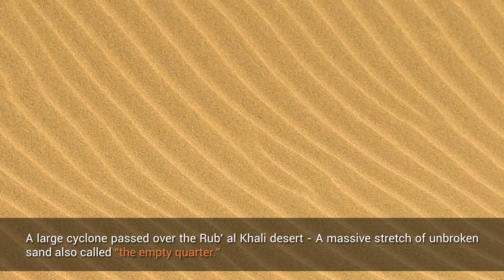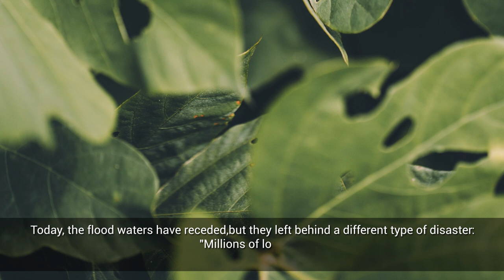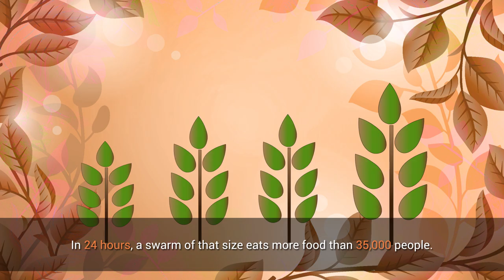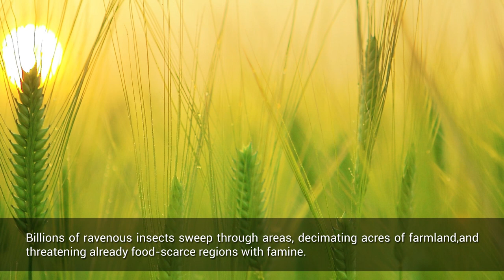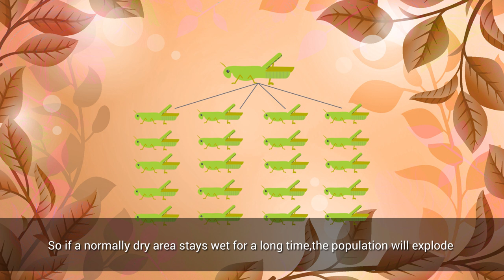Reason behind the attack of Locust | NutShell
Locusts are a group of certain species of short-horned grasshoppers in the family Acrididae that have a swarming phase. These insects are usually solitary, but under certain circumstances they become more abundant and change their behavior and habits, becoming gregarious. No taxonomic distinction is made between locust and grasshopper species; the basis for the definition is whether a species forms swarms under intermittently suitable conditions. In this video let us see about the attack of desert locust .